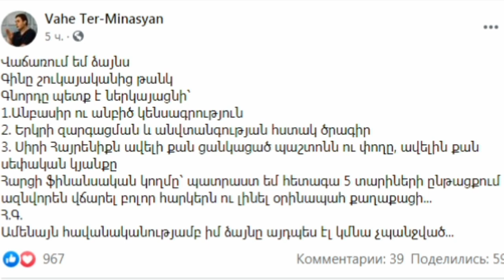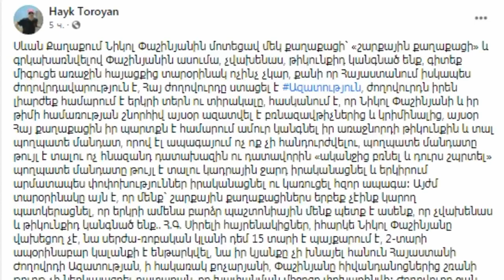ՍԵՆՍԱՑԻՈՆ.ԱԱԾ-Ն ՀՐԱՊԱՐԱԿԵՑ ԽԱՅՏԱՌԱԿ ՁԱՅՆԱԳՐՈՒԹՅՈՒՆ.ՍԵՐԺԻ ՍԻՐՏԸ ՉԻ ԴԻՄԱՆԱ